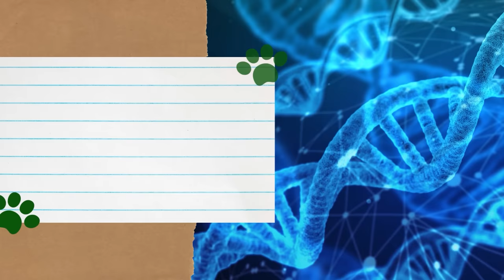25 Surprising Cat Facts You (Probably) Didn't Know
If you think you’re a cat expert, think again, because there’s always something new to learn about our feline friends. After doing some digging, we found several cat facts that you might find surprising. Cat Language Bible ⬇️⬇️⬇️

PRODUCT ⬇️⬇️⬇️

★ Cat Language Bible: How to Finally Understand and Speak With Your Cat
About: A go-to-guide for bonding with your cat through language communication.
Affordable ✅ Bonus guides ✅ 60-day money back guarantee ✅

ABOUT US

ATTRIBUTION

All stock footage in this video is from pexels.com and gettyimages.com (via Canva).

SONG